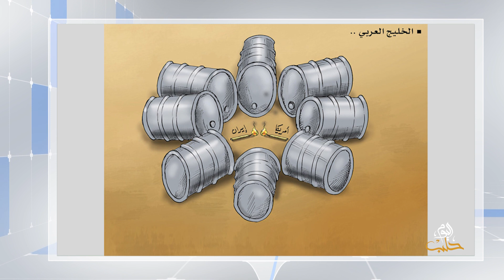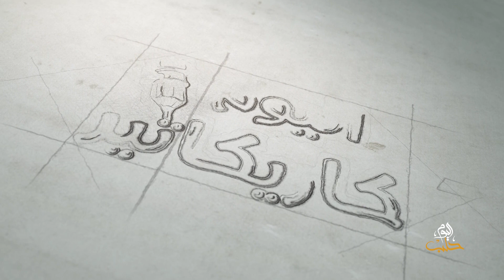كاريكاتير اليوم 19 06 2019